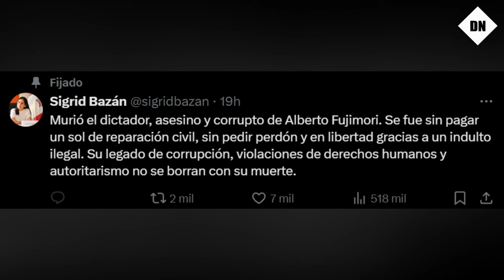Este fue el POLÉMICO comentario de Sigrid Bazán ante el fallecimiento de Alberto Fujimori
Sigrid Bazán generó una fuerte controversia al burlarse de la muerte de Alberto Fujimori a través de su cuenta de X. En su mensaje, calificó al expresidente de "asesino" y "corrupto", lo que desató una ola de críticas por parte de los internautas, quienes la señalaron por su falta de sensibilidad ante el luto de la familia Fujimori.

La congresista defendió su postura al argumentar que Fujimori dejó un legado de corrupción y violaciones de derechos humanos. Sin embargo, su comentario, que mencionaba que el expresidente murió sin pagar sus deudas con la justicia, provocó el rechazo de muchos usuarios, quienes consideraron su mensaje inapropiado.

Mientras la familia Fujimori lamentaba la partida de Alberto, destacando su lucha contra el cáncer, el comentario de Bazán acaparaba la atención en las redes, dividiendo a la opinión pública. Algunos respaldaban sus palabras, mientras otros criticaban su falta de empatía en un momento de dolor familiar.